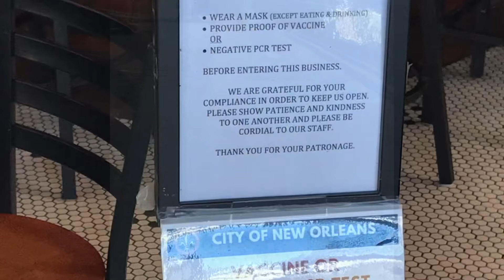Louisiana Causeway is like riding a 🐴! Last photos of Louisiana.